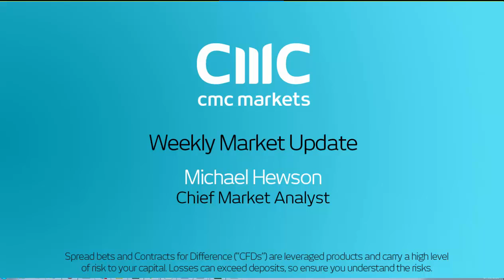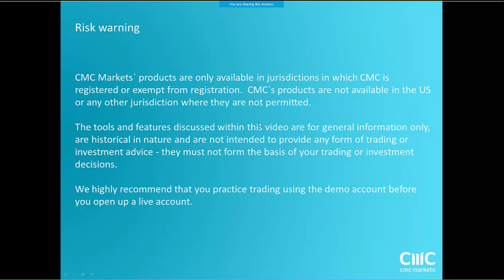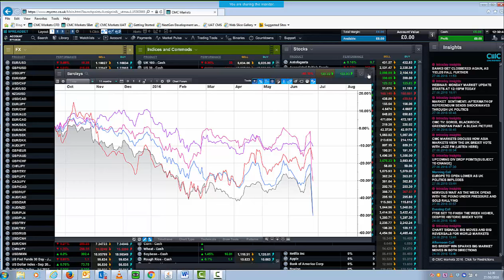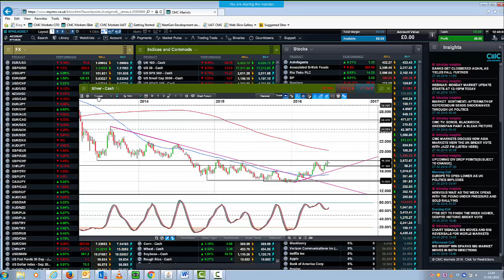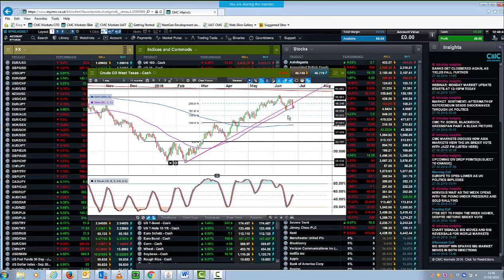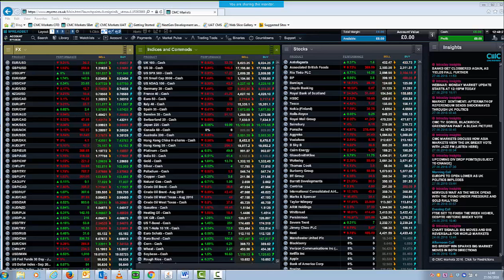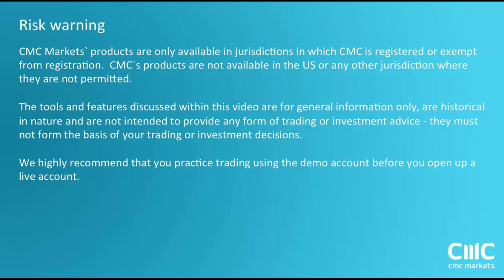Monday Market Update after Brexit - 27th June 2016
A look at the key levels on currencies, stocks, particularly banks and commodities this week.